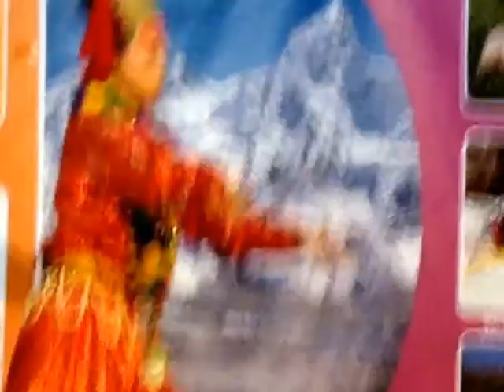My Edited Video